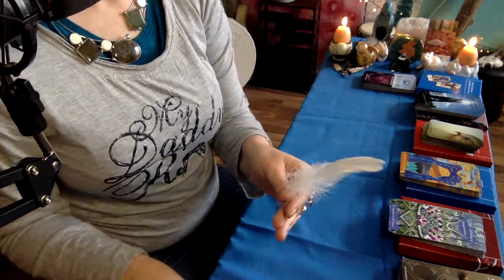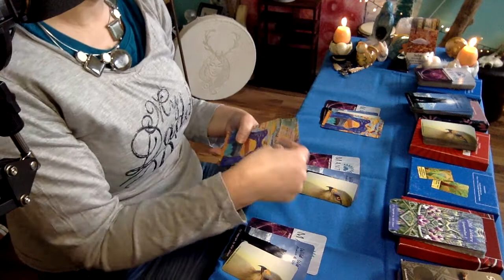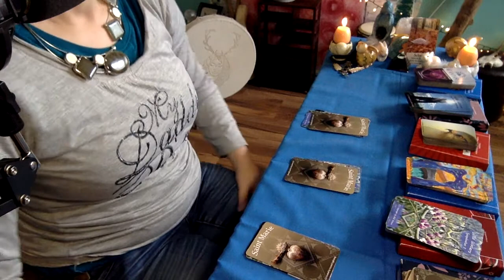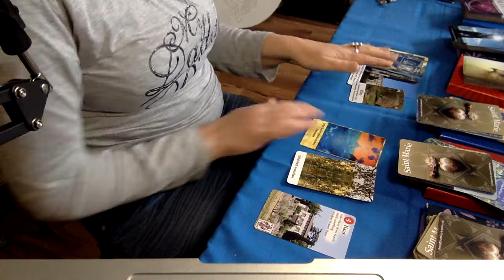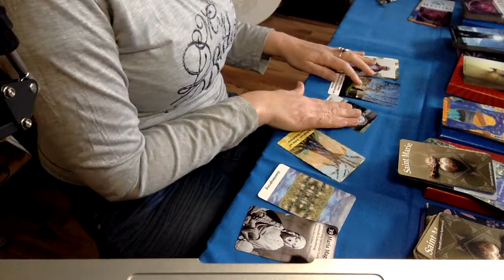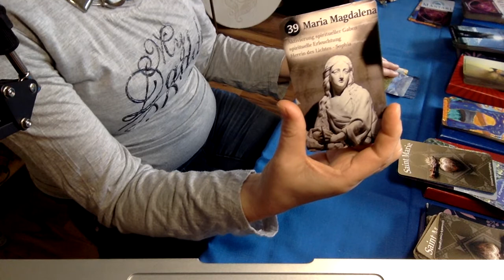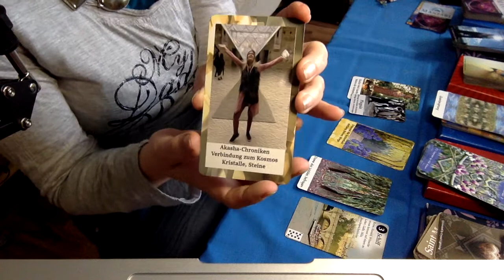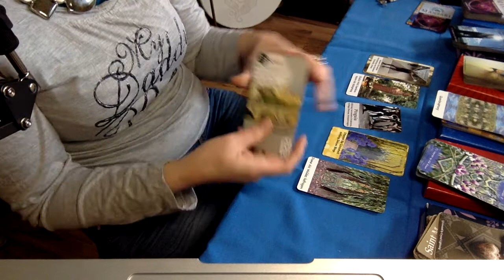Polaritäten im Innen und im Außen 4 4 30 4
Video und Fotos  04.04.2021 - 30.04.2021: Ostern - Mit Polaritäten umgehen, im Innen und Außen

Eingesetzte Kartensets:
* Mantari Seelenorakelkarten / Ines Hilbert Karuna
* Krafttier-Orakel /  Dagmar Bendel Chrystal Lightning
Avalon und Umgebung / Claudia Wild Waters
Energiebilder / Claudia Wild Waters
Avalon Travelcards– Saint Marie /  Dagmar Bendel Chrystal Lightning
Spiegelwelten II / Claudia Wild Waters

Die Osterzeit lässt viele von uns innehalten und schauen, was in uns geschieht, ob wir in Balance sind, wo wir in Harmonie miteinander und unserer Umwelt sind, wo ein friedvoller Umgang besteht. Es fängt in uns selbst und mit unserem Umfeld an und setzt sich in Wellen in den größeren Rahmen an, weltweit. Kampf, Krieg, Auseinandersetzung, Intoleranz, Machtspiele Wie gehen wir damit um? Was machen wir selbst, um diese Herausforderungen zu bewältigen? Welche Mittel stehen uns zur Verfügung? Wie können wir neue Wege beschreiten? Immerwährende Thematiken, die uns jeweils daran erinnern, wie wichtig es ist, unsere Erde und die Lebewesen darauf gut zu behandeln, einschließlich uns selbst. Wir sind in der Lage Veränderungen herbeizuführen. Wo führt unser Weg hin? Welchen Ansatzpunkt haben wir? Gehen wir gemeinsam auf Entdeckungsreise.

Ich ziehe für Dich Karten aus diesen Kartensets blind  und Du schaust, welcher dieser 3 Stapel Dich intuitiv anspricht und darfst gerne beobachten, wie die Botschaft für den von Dir gewählten Stapel ausfällt. Natürlich kannst Du auch gerne Einzelsitzungen mit mir vereinbaren, in denen ich eigens auf Deine persönliche Situation und Fragen intensiv eingehe.

Die Kartensets bestehen jeweils aus unseren eigenen Fotos/Bildern mit von uns gechannelten Texten. Das Design hat Dagmar Bendel Chrystal Lightning von Gonglights wunderbar umgesetzt. Sie haben eigene und einzigartige Schwingungen, die sich in der jeweiligen Kombination vereinen, und Euch zur Verfügung stehen für Euren Weg und Heilungsprozess. Ihr könnt sie gerne über mich bestellen oder auch bald über meinen Shop, der in Kürze online geht. Unsere Websites

Dagmar Bendel ist gerade dabei, Schnuppervideos zu unseren Kartensets zu machen, so dass Ihr sie näher kennenlernen könnt. Tausend Dank an sie für diese wundervolle Arbeit. Ihr findet diese Videos dann auf ihrem You Tube unter Gonglights oder D.Bendel und auf meinem Mantari Kanal.
Gonglights - Avalon Travelcards Israel Footsteps of Jesus

Die anderen Sets folgen - ich bin immer wieder bezaubert von den Kartensets und ihrer Energie, wie geht es Euch damit? Schreibt mir gerne in die Kommentare, wie Euch das Video gefallen hat und wie es auf Euch wirkt. Ihr könnt auch gerne Gruppenevents, Ausbildungen, Massagen, Einzelsitzungen und mehr bei Mantari buchen.

Wenn Euch dieses Video anspricht und Ihr Euch gerufen fühlt, etwas an mich zu spenden, dann bitte an
Ein Teil des Erlöses (1 Euro pro Person) geht an die Brühler Samtpfoten, um den Katzenschutz zu unterstützen. Hier findet Ihr mehr über sie

Einen schönen sonnigen Sonntag wünscht Euch
Eure Ines Daniela Karuna Karu Na

Fotos: Claudia Wild Waters Raguna

Karten: Claudia Wild Waters Raguna

Impressum
Mantari - Eure Spirituelle Familie
Kleinunternehmer nach § 19 UStG
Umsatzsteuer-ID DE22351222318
Inhaberin: Ines Hilbert, Am Randkanal 2, 50859 Köln, Deutschland